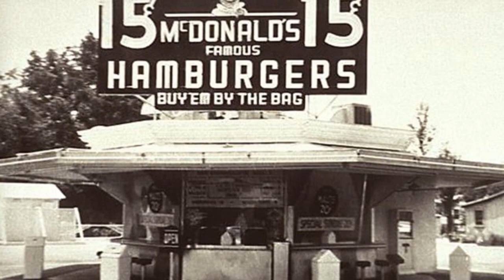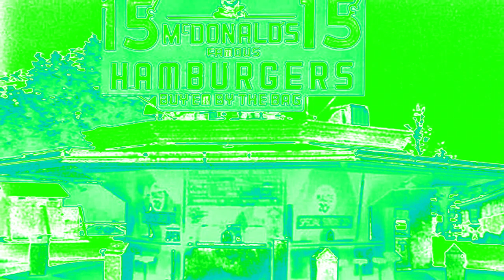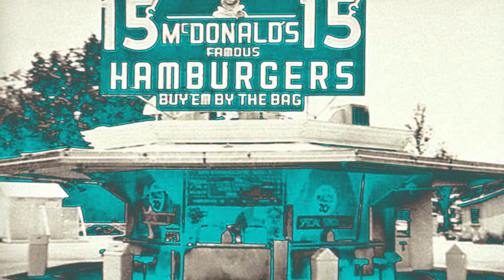McDonald's Ident 2019 Super Effects 6